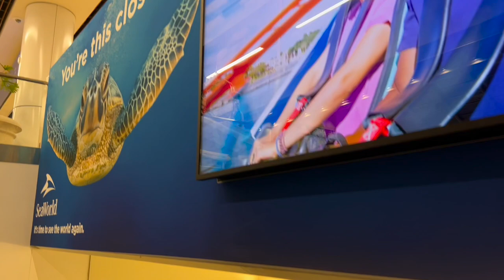iPad Pro unboxing, iced coffee runs, family trip to Orlando | VLOG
daily life: hang out w me for a few days (boring but beauitful days), i gift muself something fun, get iced coffees and we head to orlando on a big family trip (sorry i failed on the footage but we had a greag time!) hope you all enjoy!

Travel stroller: gb Pockit+ All City, Velvet Black

varios business: WEKNOWFOLK.COM

Kru is currently 18 months old ☺️

---OTHER STUFF---
camera: canon g7x mark iii
software: imovie